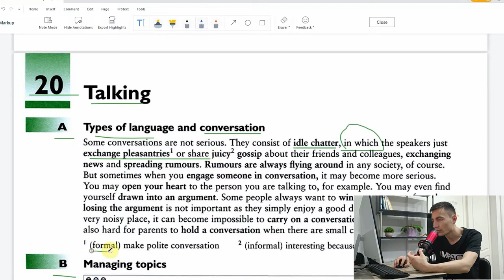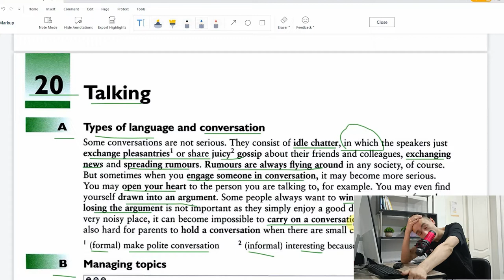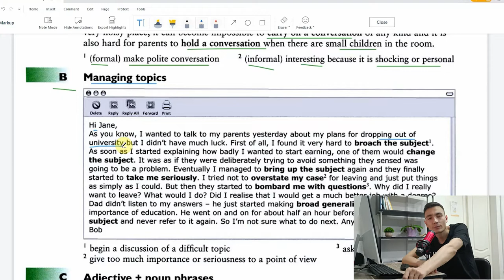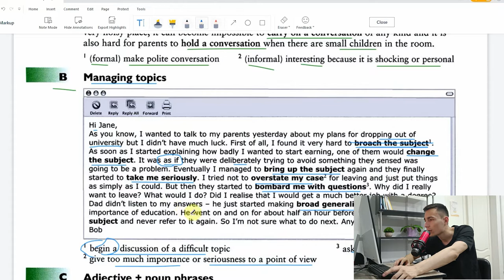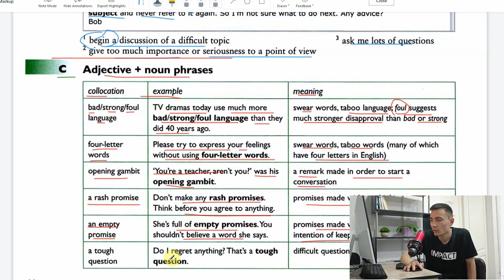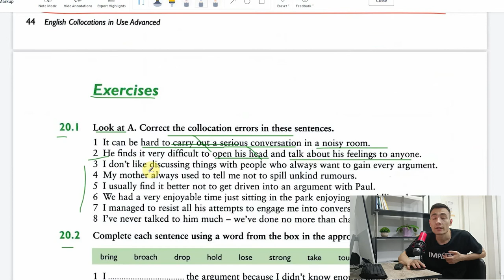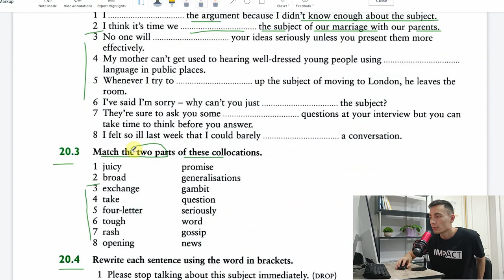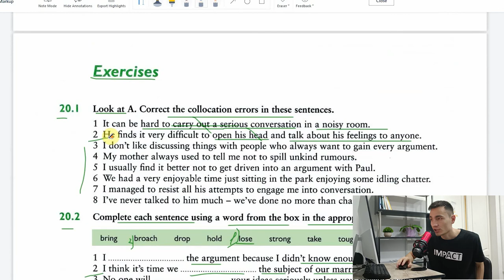UNIT 20. TALKING.